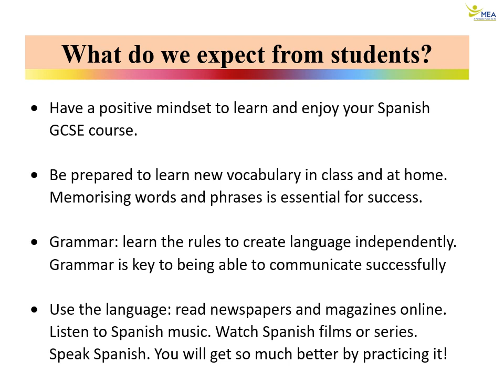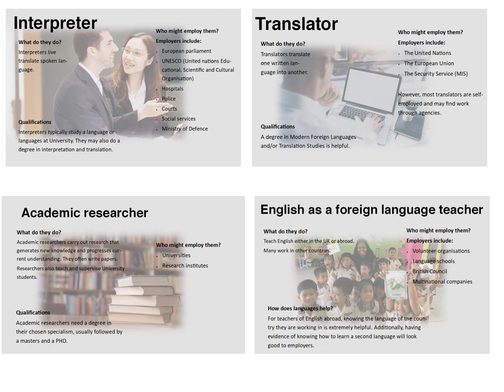Spanish Taster February '23